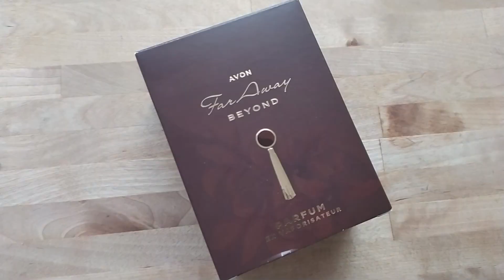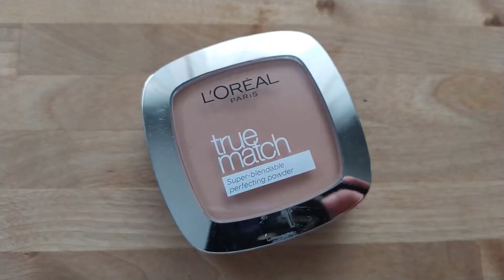HAUL - Comprinhas, presentes e ofertas acumuladas :D - Auchan, Lancôme, Avon...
Olá :D Sê muito bem-vindo/a ao canal :D Vamos lá então saber o que andei a acumular por aqui :D Tenho uma caixinha cheia de coisas variadas e hoje vou partilhar contigo tudo o que lá está dentro. Curioso/a? Bora lá ;)
Se gostas deste tipo de vídeos, por favor, subscreve ao canal, deixa o teu like e partilha com os teus amigos. Muito obrigada/o ;)

Facebook: Canal Maria A Poupadinha